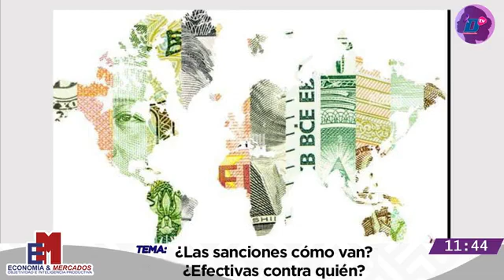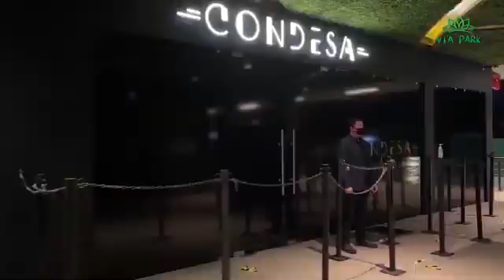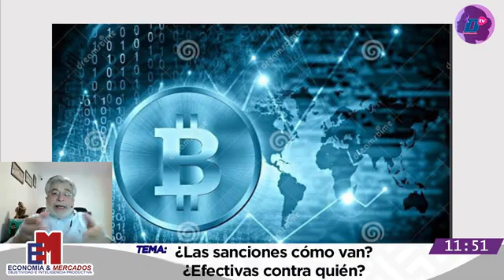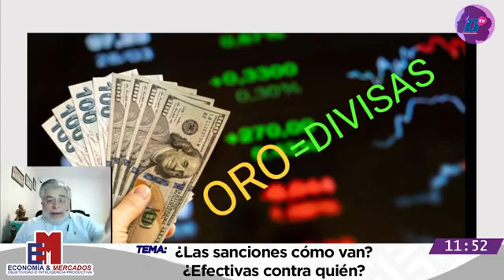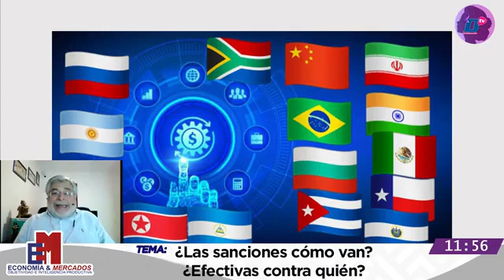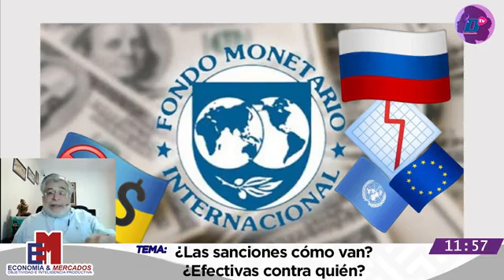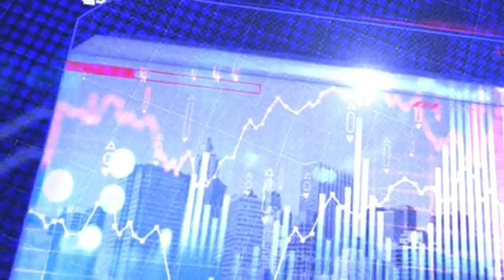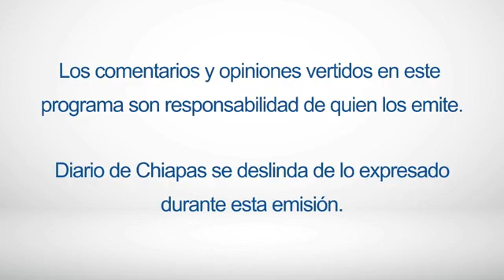En Vivo | Economía y Mercados | 08 de marzo de 2022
EnVivo | EconomíayMercados, Objetividad e inteligencia productiva con Rafael Castillejos, Héctor de la O Santana y Enrique Vázquez